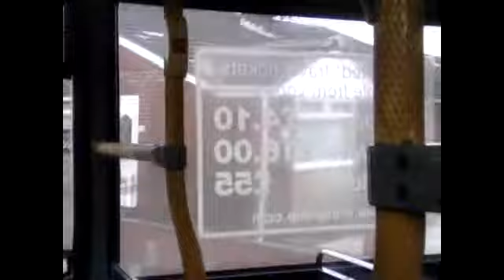First Manchester Dennis Arrow 31934 R434ULE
First Manchester Dennis Arrow, recorded 28th October 2010.